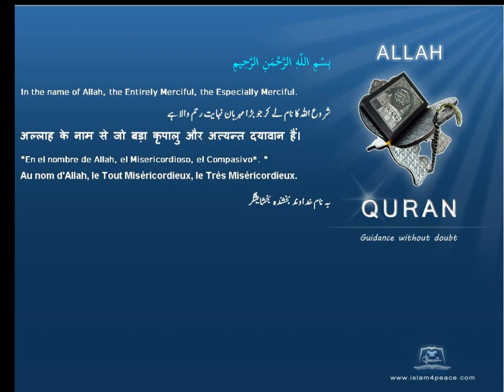کنان Canaan قرآن مجید اردوموضوع کے ساتھ